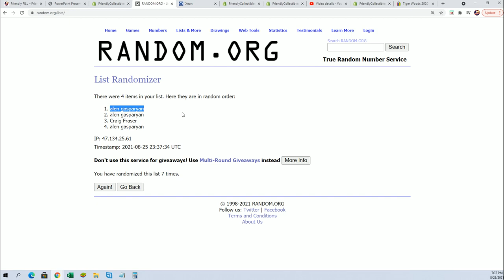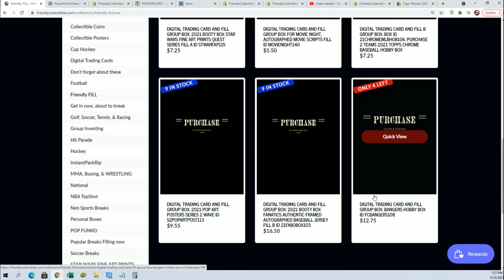2020 Upper Deck Goodwin Champions FILLER ID UDGOODWIN150